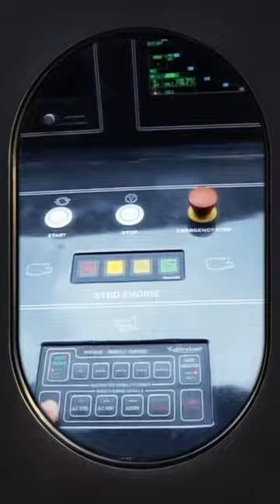Sirenas de Megayates en la despedida al Monaco Boat Show: ¿Reconoces la última tonada? 😄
Mónaco 2023
Fracción de video cortesía de Super Yacht Captain  @SuperYachtCaptain